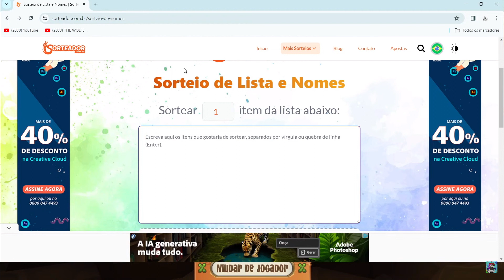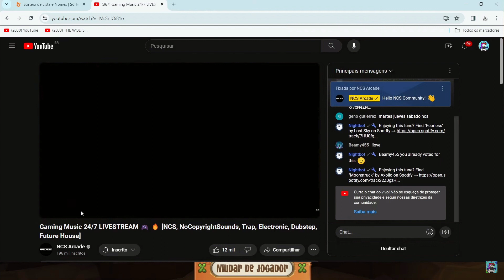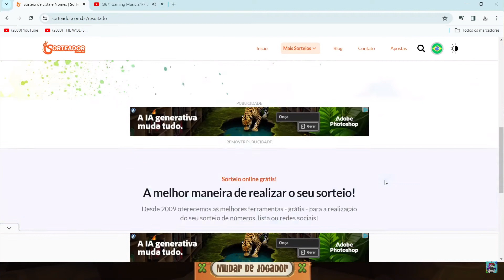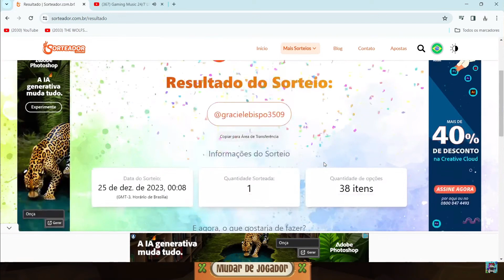SORTEIO DE NATAL - PET ARCO IRIS VAQUINHA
Confira como foi o sorteio da Vaquinha PET ARCO-IRIS.